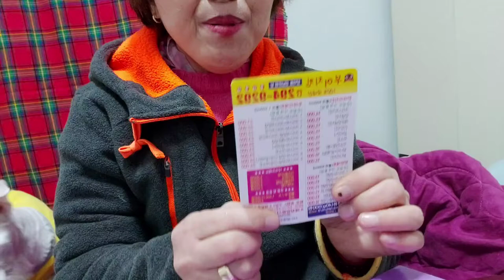친정엄마 덕분 맛있는 치킨배달 오래간만에 🙇‍♀️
반갑습니다 어제 오래간만에 긴장도 되고 생각끝에 실방을  무사히 유친님 응원 덕분에 잘맞춰서요 생각지도 않은 치킨 배달 오래간만에 맛있게 먹어서요 메리크리스마스 잘보내세요 행복한 하루 되세요 감사합니다